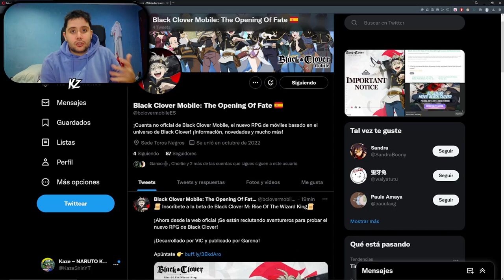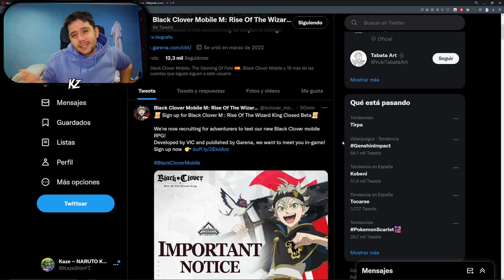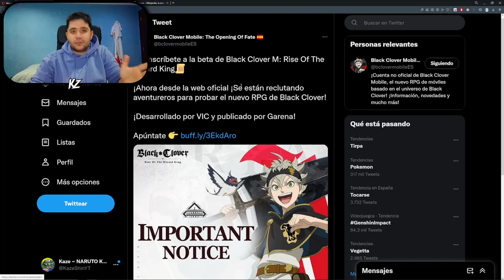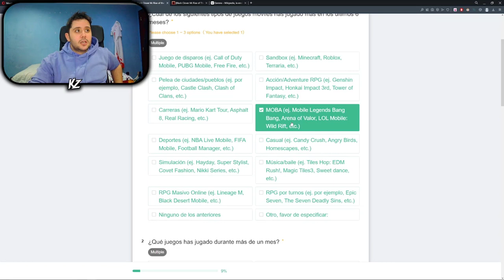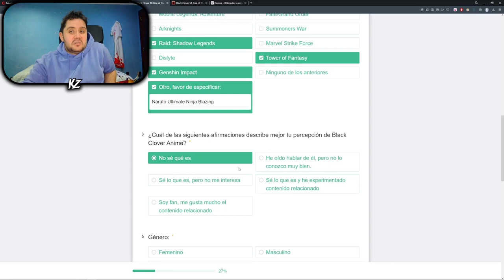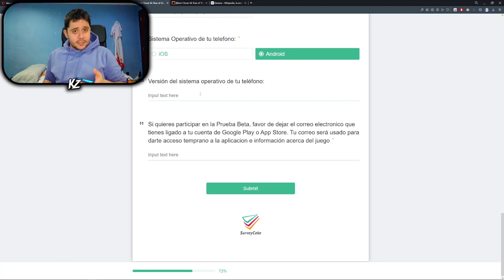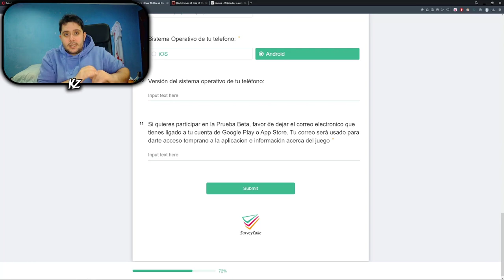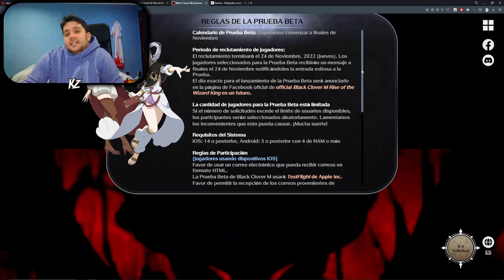ACCEDE A LA BETA DESDE LA WEB OFICIAL! | BLACK CLOVER M: RISE OF THE WIZARD KING (MOBILE)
➡ REDES

➡ TIENDAS TOP

➡ DONACIONES

➡ FUENTES INTERESANTES

➡ MI PC

➡ TIME STAMPS